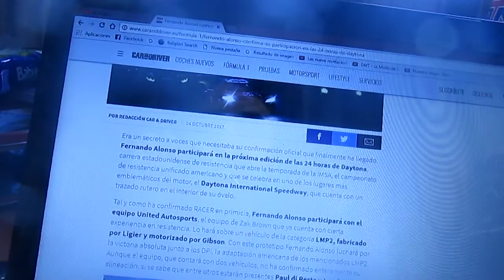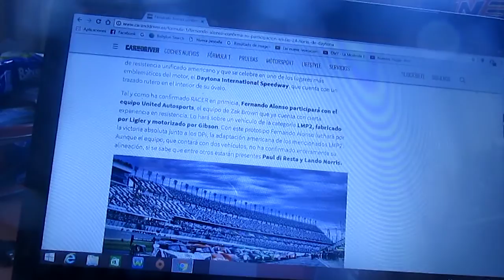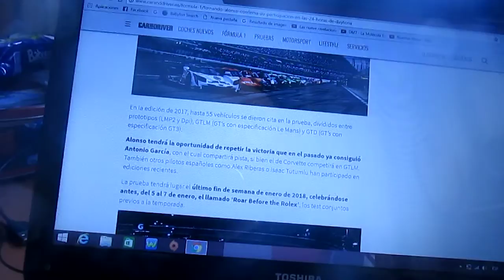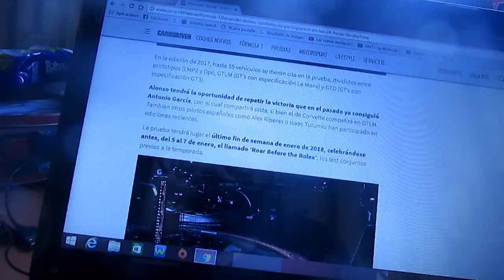Fernando Alonso confirma que estará en las 24 Horas de Daytona de 2018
En este vídeo les explico como el bi campeón español de F1 participará de este emblemática competición